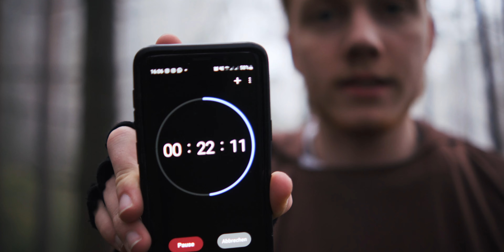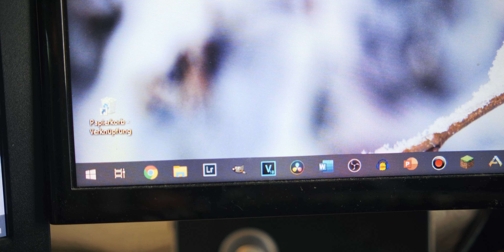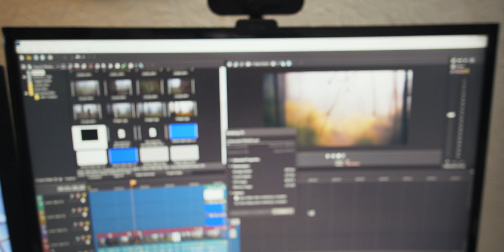Wer macht den besseren Filmtrailer? || mit @Robin's Videos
Hey, in diesem Video haben Robin und ich Filmtrailer gedreht und ihr dürft entscheiden wer gewonnen hat!
🎵 Registriere dich bei Artlist und erhalte 2 Monate gratis!
🔴EQUIPMENT:
🔹Sony Alpha 6300📷
🔹Galaxy S9📱
🔹 Rode Videomicro🎤
🔹Zoom H1🎤
🔹Speedlink Lavelier🎤
🔹Auna Mic 900B🎤
🔹Neewer cn160💡
💯 Alles, was atmet, lobe den HERRN. Halleluja!   [Psalm;150;1]
© Samuel Dawns - 2021